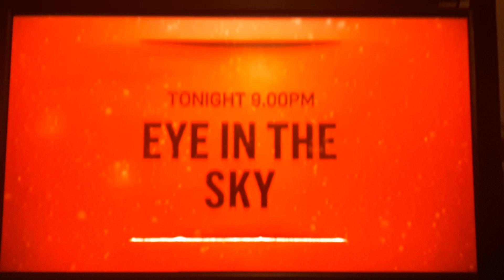Film4 Christmas Endboard 2018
Snow-Smothered for Film4 In 2018.